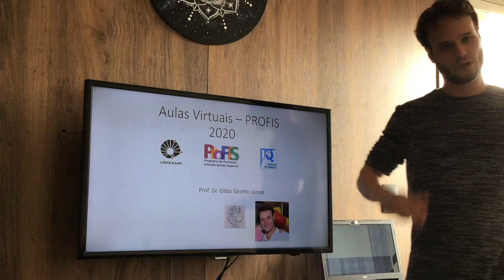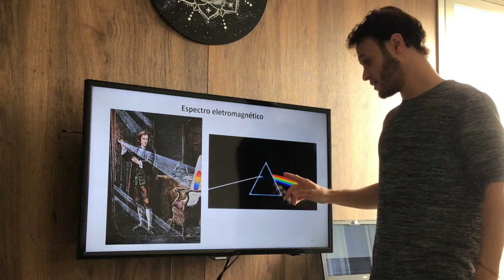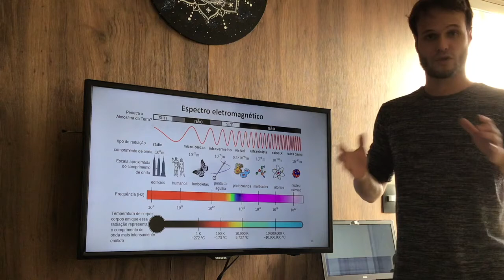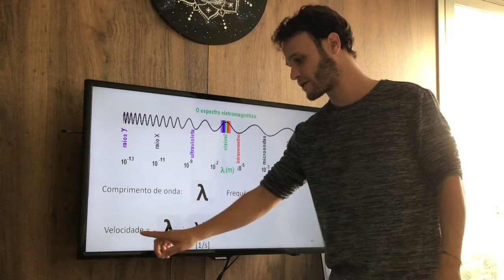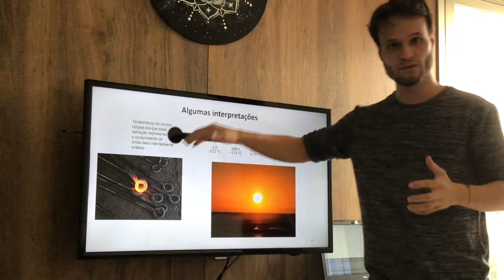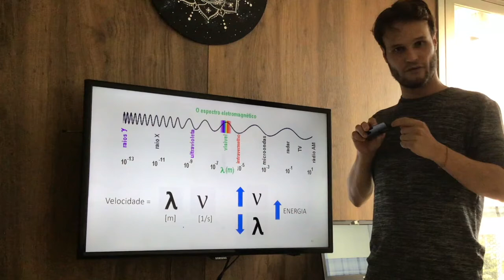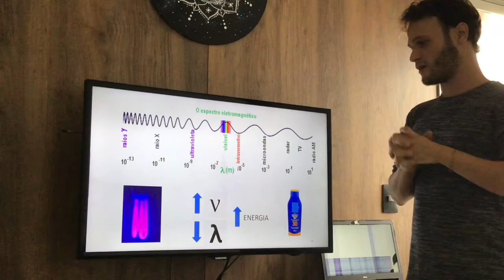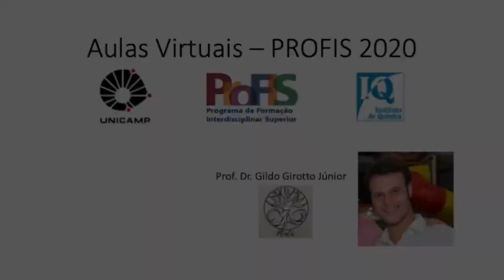Aula 5 Parte 1 - Espectro eletromagnético - Química Geral PROFIS 2020 - Prof Dr Gildo Girotto Junior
Este vídeo é sobre a interpretação do espectro eletromagnético

Videoaulas gravadas e editadas pelo Prof. Gildo Girotto Júnior. Fazem parte do curso de Química Geral do Profis 2020.